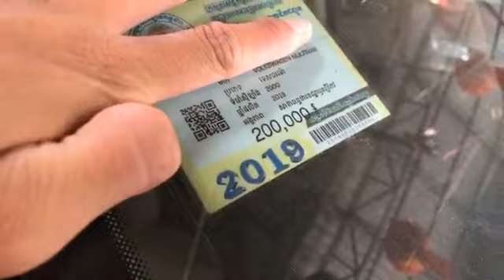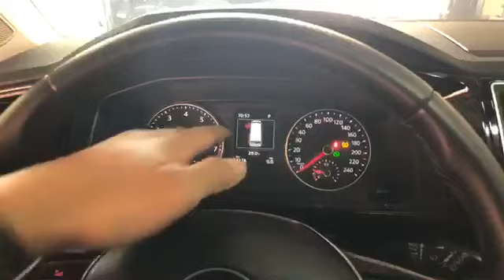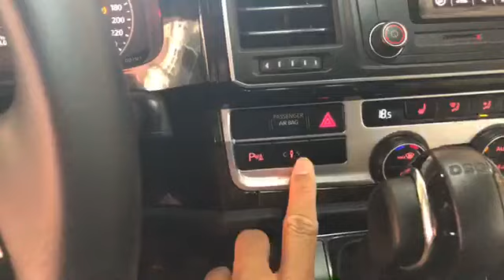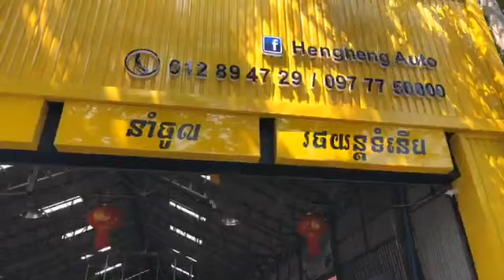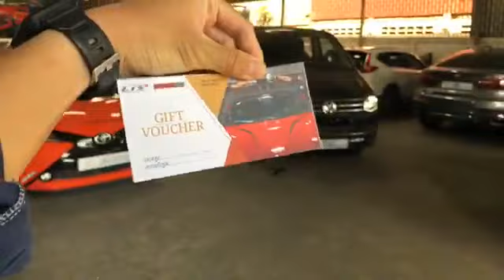⚠️(បញ្ជាក់​នេះជាVideoចាស់) 🚘 រថយន្ត Volkswagen Multivann2019✅ "ទិញថ្មីពីក្រុមហ៊ុន"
⚠️ លក់ហើយ SOLD Out !
🚘 រថយន្ត Volkswagen Multivan ✅ ស៊េរីឆ្នាំ2019
✅ ប្រើបានត្រឹមតែ 4,000km 😱 "ទិញថ្មីពីក្រុមហ៊ុន"
👉🏻 ប្រភេទរថយន្ត VIP 7x កៅអី + គ្រឿងក្នុងស្រុីនពី អាឡឺម៉ង់ 🇩🇪
⚠️ ចំណុចសំខាន់ៗរបស់រថយន្ត Multivan 2019:
- ម៉ាស៊ីន 4 - 2.0L turbocharger
- ប្រភេទប្រេងឥន្ទនះ = សាំង
- អត្រាសុីសាំង = 9L/100km
- ប្រអប់លេខ 7-លេខអូតូ
- ចង្កៀងមុខជាប្រភេទអំពូល LED បំភ្លឺពេលថ្ងៃ។
- USB អាចប្រើជាមួយនឹង IPod / IPhone / IPad
- ប្រព័ន្ឋជំនួយពេលឡើងទួល និង ចុះទួល Hill start assist (HSA) ( HDA)
- បច្ចេកវិទ្យាកំណត់ល្បឿនក្នុងការបើកបរ Cruise control